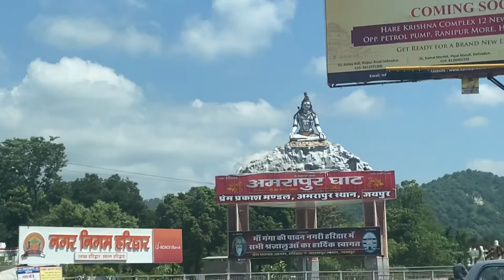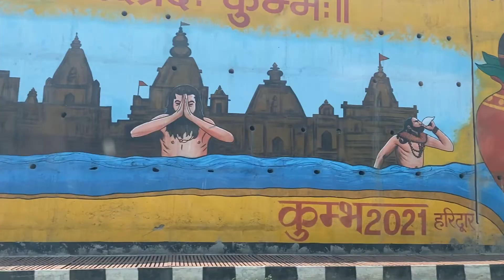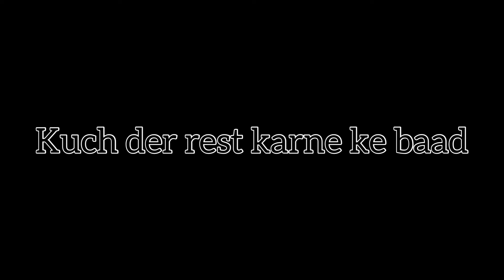Har Ki Pauri Haridwar | हर की पौड़ी हरिद्वार | Haridwar Uttarakhand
हर की पौड़ी का महत्व

मान्यता है कि राजा विक्रमादित्य के भाई भर्तृहरि ने गंगा नदी के तट पर कई वर्षों तक तपस्या की थी. और फिर उनकी मृत्यु के पश्चात राजा विक्रमादित्य ने उनकी याद में इस घाट का निर्माण करवाया था. आज भी इस पहाड़ी के नीचे भर्तृहरि के नाम से एक गुफा है. यह भी कहा जाता है कि तपस्या के दौरान राजा भर्तृहरि जिस रास्ते से उतरकर गंगा नदी में स्नान के लिए आते थे, उन्हीं रास्तों पर भर्तृहरि के भाई राजा विक्रमादित्य ने सीढियां बनवाई थीं. इन सीढ़ियों को राजा भर्तृहरि ने ‘पैड़ी’ का नाम दिया था. बाद में इस पैड़ी को हरि की पौड़ी या हरि की पैड़ी कहा जाने लगा, क्‍योंकि भर्तृहरि के नाम के अंत में हरि शब्‍द जुड़ा है. आज भी इस जगह को ‘हरि की पैड़ी’ या ‘हरि की पौड़ी’ कहा जाता है. दूसरी ओर, हरि का मतलब नारायण यानी भगवान विष्‍णु (Lord Vishnu) भी होता है.

उस समय इसे हरि-की-पैड़ी के नाम से पुकारा जाता था. पैड़ी का अर्थ, सीढ़ियां होता है. यह भी माना जाता है कि भगवान शिव वैदिक काल में यहां आये थे और भगवान विष्णु के पद-चिन्ह भी यहां एक पत्थर पर अंकित हैं. एक मान्यता यह भी है कि विष्णुजी के पैरों के निशान की वजह से भी इस स्थान को हर की पैड़ी पुकारा जाता है.

एक मान्‍यता यह भी है कि ‘हरि की पौड़ी’ ही वह जगह है, जहां समुद्र मंथन के दौरान निकले अमृत कलश से अमृत की कुछ बूंदें गिरी थीं. ‘हरि की पौड़ी’ हरिद्वार का सबसे पवित्र घाट है. एक अन्‍य मान्‍यता के अनुसार, वैदिक काल में इसी ‘हरि की पौड़ी’ पर श्रीहरि विष्णु और शिवजी प्रकट हुए थे और ब्रह्माजी ने यहां एक यज्ञ भी किया था.
Har Ki Pauri is a famous ghat on the banks of the Ganges in Haridwar in the Indian state of Uttarakhand. This revered place is the major landmark of the holy city of Haridwar. Literally, "Har" means "God", "Ki" means " 's " and "Pauri" means "steps".